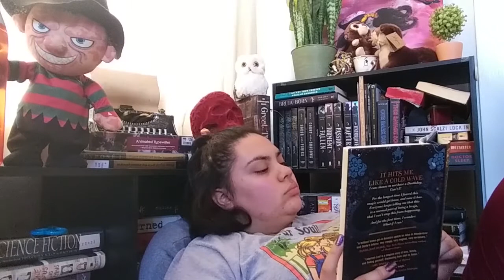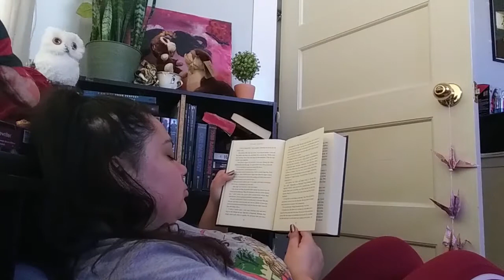Reading Vlog ~Labyrinth Lost by Zoraida Cordova~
Is this how reading vlogs work? Should I do more of them?

Hi, I'm Macienda. On this channel I post videos about writing, I sometimes vlog and cry over books. As well as supporting me on all the platforms. Thank you so much.